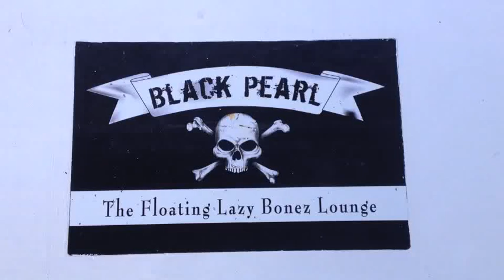03/01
Thank you for sailing with us. Please take a moment to post some thing on TripAdvisor,Thank you…